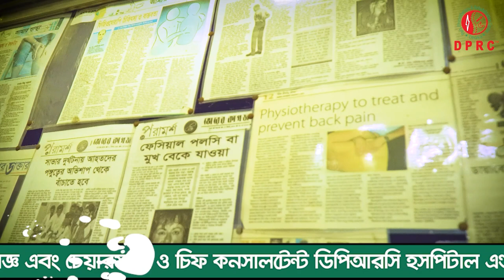সুস্থ হওয়ার পর DPRC সম্পর্কে কি বর্ননা দিলেন PLID'রোগী ? আলহামদুলিল্লাহ্ আমি ১০০% সুস্থ । PLID | AS